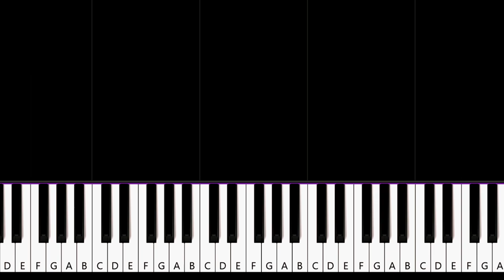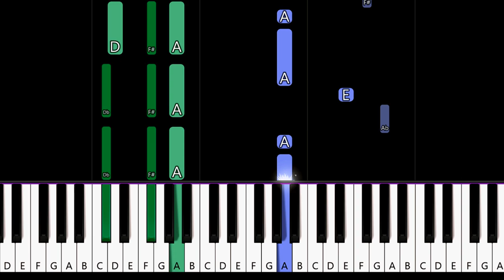Binocular - Deep piano tutorial)